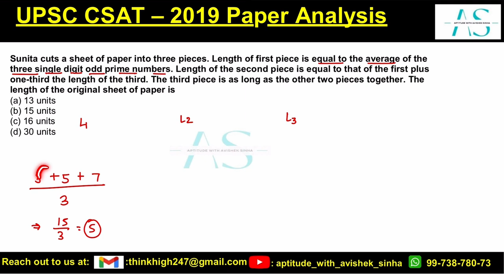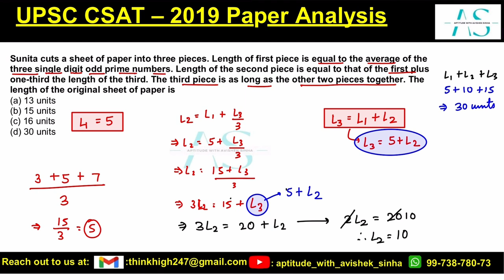Sunita cuts a sheet of paper into three pieces. Length of first piece | CSAT 2019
Enrolment for CSAT 2025 examination has started.

Sunita cuts a sheet of paper into three pieces. Length of first piece is equal to the average of the
three single digit odd prime numbers. Length of the second piece is equal to that of the first plus
one-third the length of the third. The third piece is as long as the other two pieces together. The
length of the original sheet of paper is
(a) 13 units
(b) 15 units
(d) 30 units